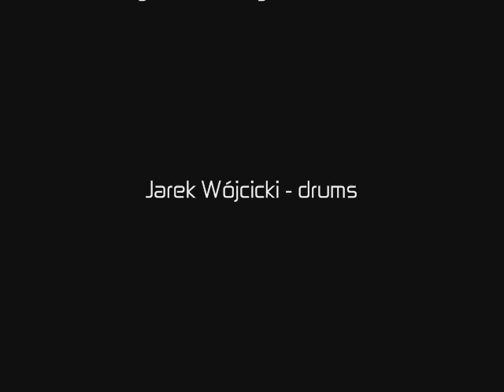ELASTIC GOLF Jimmy Song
ELASTIC GOLF
Grzegorz Jarek - guit., bass, vocal
Jarek Wójcicki - drums